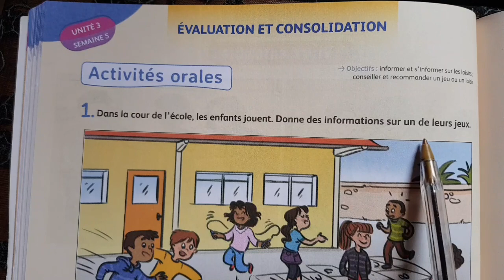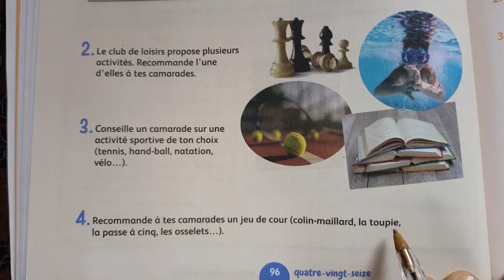mes apprentissages en français 4 p 96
المستوى الرابع فرنسية الصفحة 96
اللغة الفرنسية المستوى الرابع ابتدائي ص 96
كتاب الفرنسية المستوى الرابع ابتدائي ص 96